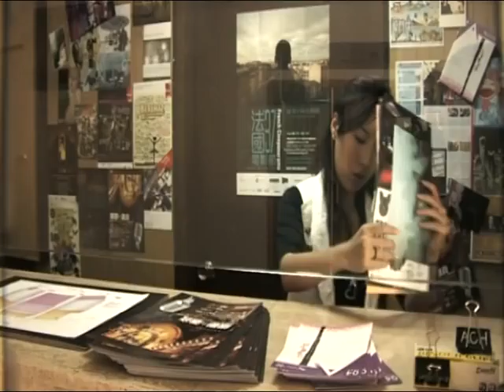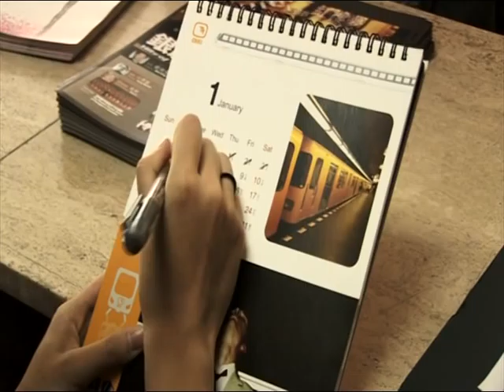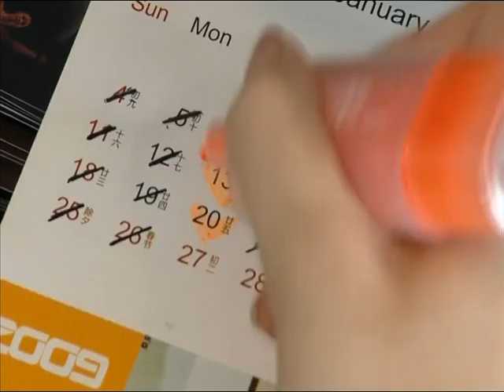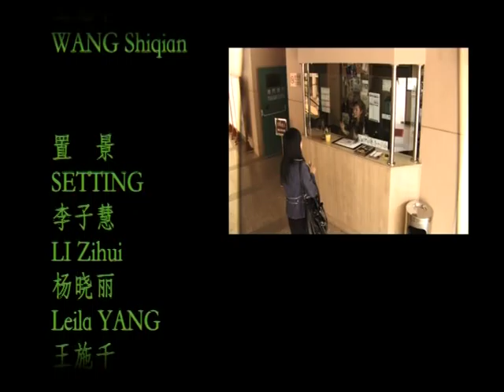Short Film "My Cinema"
Hong Kong Baptist University, Academy of Film, Student's Work
Proced, Script, Directed, Edited by WANG Shiqian